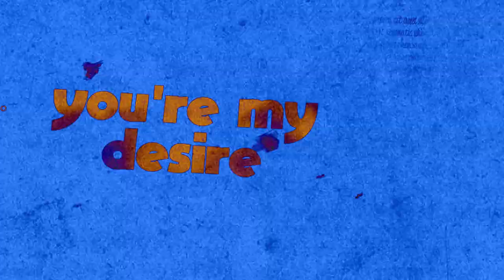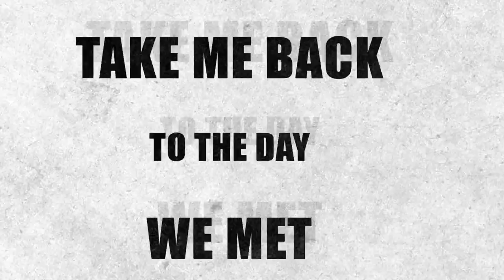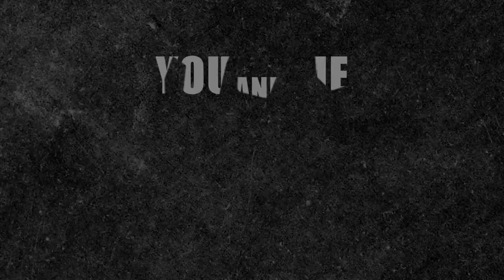Bohemien feat. Amaria Simone – Take Me Back (Official Lyric Video)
Following releases on Nervous, SOLOTOKO and Guesthouse Music, Italian self-taught producer and Phaze Records owner Bohemien delivers ‘Take Me Back’ on DVINE Sounds. The follow up to his Lonely Nights EP on the imprint, this sultry house jam features Amaria Simone on vocal duties, her soulful top line floating over Bohemien’s club-ready beats for a match made in house heaven.